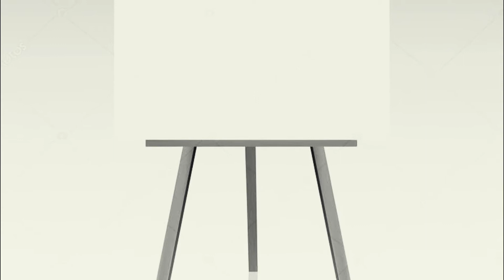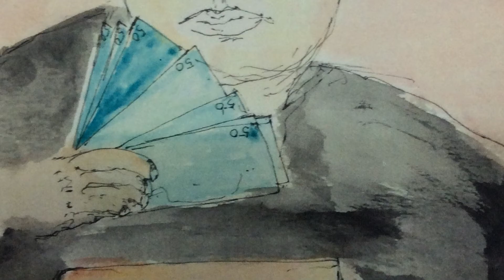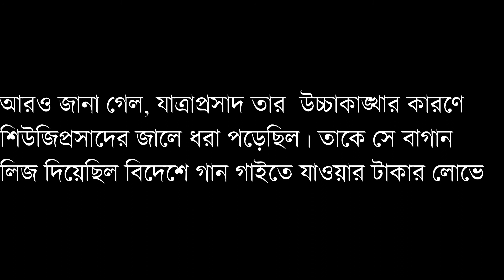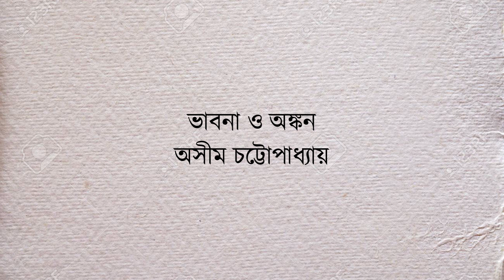EKTI GRAMER GOPPO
CONCEPT AND DRAWING BY ASEEM CHOTTOPADHYAY